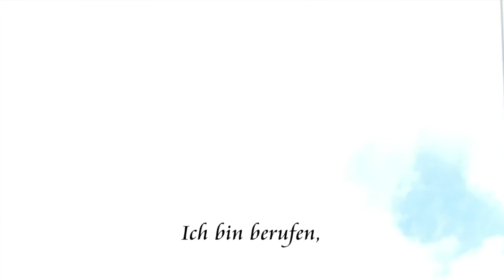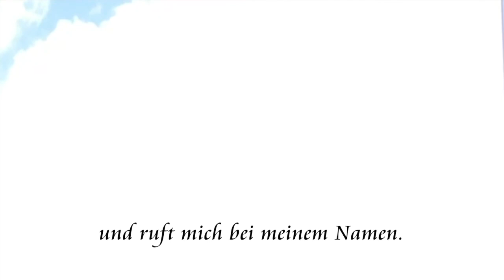Eucharistiefeier am 11. Sonntag im Jahreskreis A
Pfarrer Floringer feiert die Eucharistie am 11. Sonntag im Jahreskreis A in der Kapelle des Altenwohnhauses St. Josef in Selm.